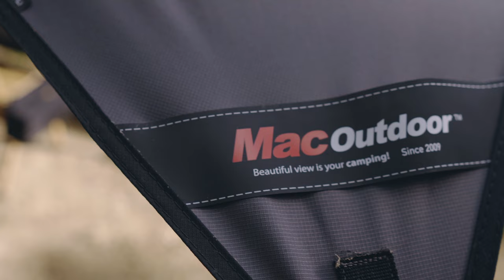手に入れたら最後手放せない 最強のタープはこれだ‼︎【Mac oneタープ】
今回は一年ぐらい待ってようやく購入できたMac Outdoor マックアウトドア Mac One レクタタープ Lを初張りしてきました。
最強のタープと言われるだけあってめちゃくちゃカッコよかったです。
これからの季節にもってこいのギアになると思います。
収納がきっちりしないとケースに入らないと言われていますが、手順通りに畳めば問題なく入りました。
超おすすめのタープになります。参考までにご視聴ください。